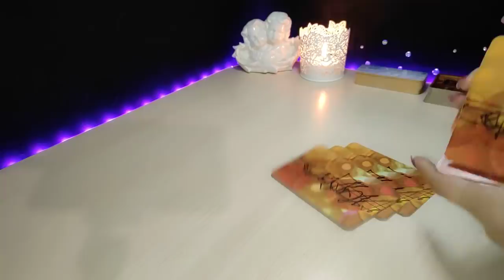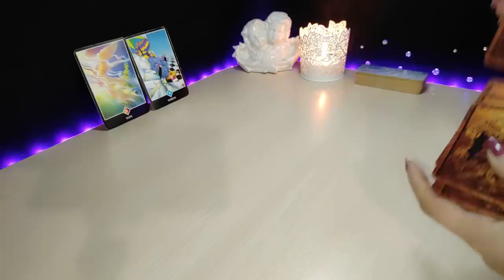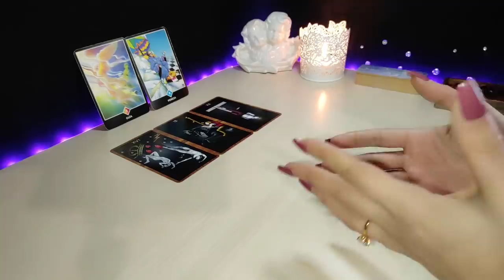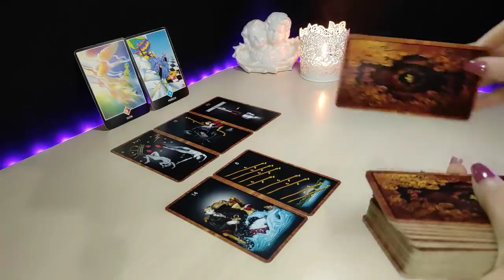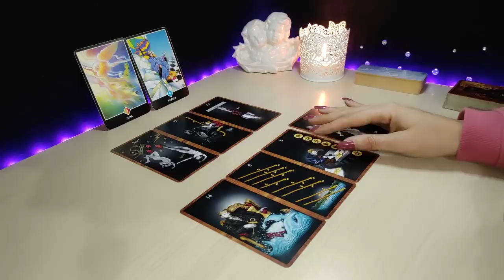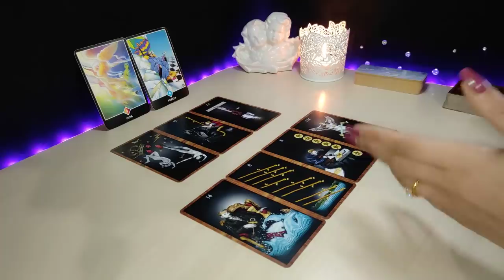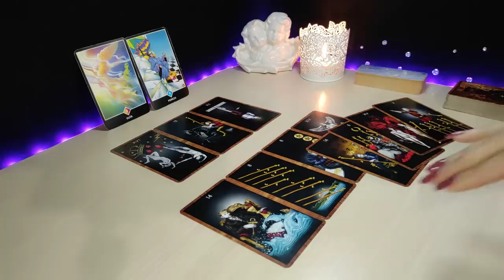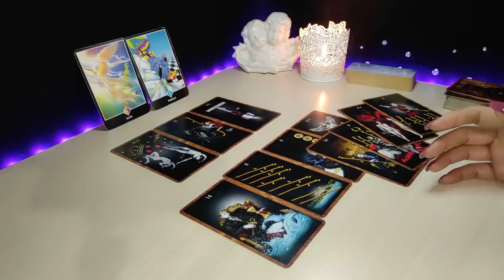LEO 💥ESTE PLAN LO CAMBIARÁ TODO | HORÓSCOPO Y TAROT LEO HOY FEBRERO 2022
🍀Aquí les dejo la lectura semanal del mes de Febrero, (Sol, Luna, Ascen., y Venus). Échale un vistazo a los otros vídeos de tu signo Lunar, Ascendente y Venus para tener una lectura que encaje mejor con tu situación.